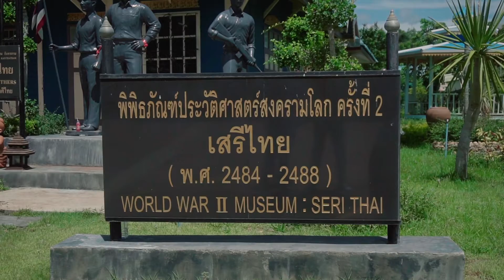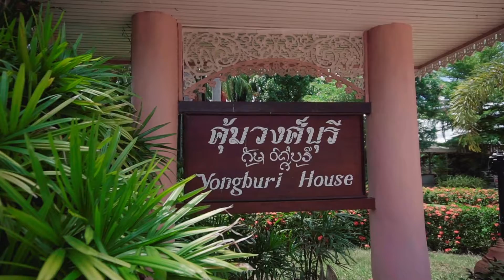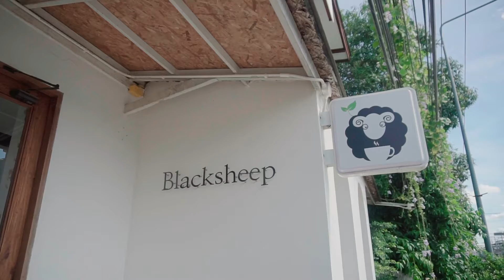คบจ.แพร่ ส่งเสริม sme สร้างอัตลักษณ์แหล่งท่องเที่ยวในเมืองแพร่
ชวนไปเที่ยวแพร่กันจ้า
คบจ แพร่  จัดทำโครงการ คบจ.แพร่ ส่งเสริม sme สร้างอัตลักษณ์แหล่งท่องเที่ยวในเมืองแพร่  เพื่อประชาสัมพันธ์อัตลักษณ์ แหล่งท่องเที่ยวเมืองแพร่ที่มีเสน่ห์ทางด้านวัฒนธรรม  วิถีชีวิต และภูมิปัญญา  โดยวันนี้เป็นการเชื่อมโยงแหล่งท่องเที่ยวในเขตอำเภอเมืองแพร่
ไปดูความน่าสนใจของแต่ละที่กันครับ

ถ่ายทำ MV Vdo presentration นำเสนอผลงาน หน่วยงาน และ Vdo Presentration
ถ่ายวีดีโอวงจรปิด ถ่ายทอดสดผ่านระบบอินเตอร์เน็ต